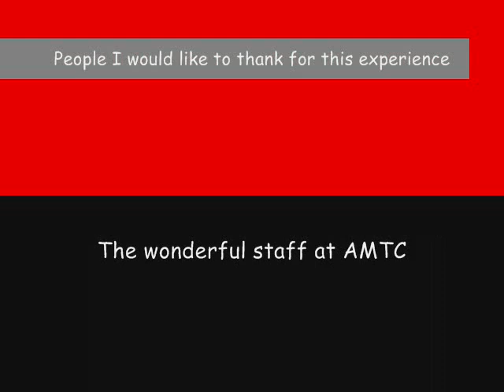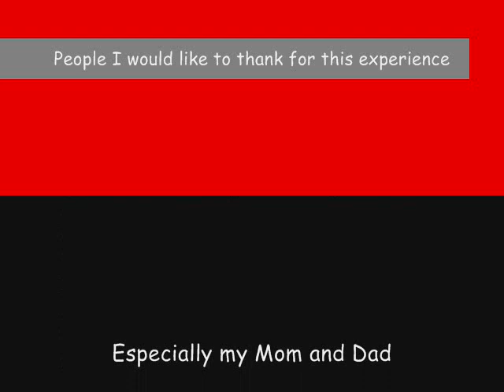Kaitee Bailey-AMTC Convention 2010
My experience with AMTC, trip to Florida, Universal Studio's and Winter Convention 2010.  I was runner-up in the overall singing competition.  It was a wonderful time and I had so much fun being a part of such a wonderful organization.  Thank you to everyone involved that was there to help me!